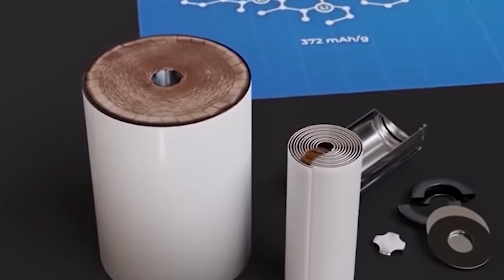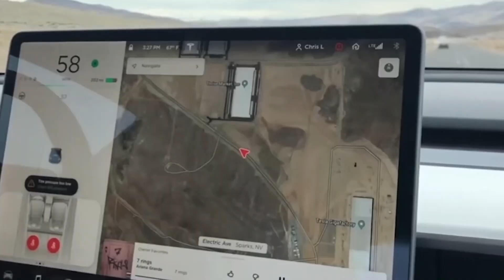Tesla semi truck change everything COMPLETELY!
Spy shots of Tesla semi-truck prototypes have started popping up across the country. When Tesla Semis spied on it in different states, it appeared to be the same truck, but we can spot a few differences on closer inspection. So, what is different? And how do these prototypes differ from previous prototypes?

Questions like these are arising among people, especially those who were curious to know what's up with the Tesla semi-truck. In today's video, we will tell you how the Tesla semi-truck has wholly changed. Stay with us till the end of the video to find out what is new in the Tesla semi-truck.

First, Tesla has made some slight changes to the exterior of the Class 8 electric transporter that suggests the automaker is doing more R&D. By testing these trucks on public roads. Tesla has been collecting accurate data for several years.
We decided to compare a few of the Tesla semi-trucks recently spied on from behind - where different electrical boxes are installed in the back. This potentially indicates that Tesla is also experimenting with variable power and battery management systems.
Now let's take a look at some of the significant changes that were initiated by Tesla in their semi-truck.

The length of the cabin on the roof is reduced by about 50%. This area previously extended to the entire length of the cabin.

The height of the cabin on the roof is also significantly reduced, but Tesla has changed it from the start. This is probably done to get an optimal point between the
Window Enlargement / Cabine: The most significant change we have encountered in this prototype is expanding the "window." Now it extends to about 70% of the aft cabin. We believe this could feature a transition converting the area to a cabin bed, as Tesla had previously hinted it was underway. In one of my 2018 Tesla Semi spotting posts, I assumed this area would be converted, and this space would be used as a sleeping cabin.

A black box above the second cabin can be seen. This space was previously hollow. Truckers need a sleeper, and Tesla will surely give them one.
The rear-most panel has also been extruded, and the bottom curve has been shortened to accommodate the modified side profile.